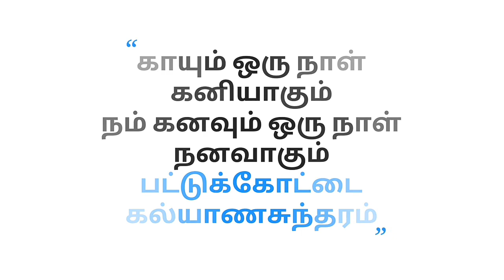TNPSC GR 4 TYPIST COUNSELLING 2019 | day 2